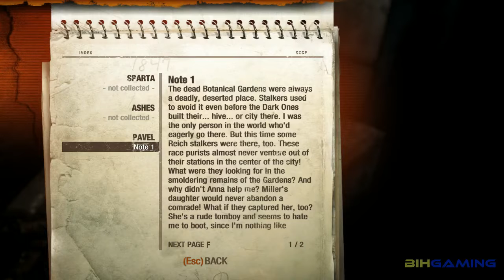Metro Last Light Patch Update 7950 No more shadow flicker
So here is Metro Last Light running at good fps with the latest update. No more shadow flicker on my AMD 7950 and decent fps.